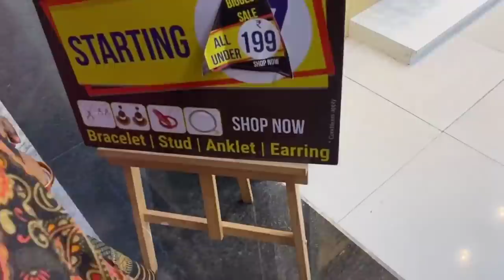వామ్మో చాలా పెద్ద షాపింగ్ మాల్... మనం ఇక్కడ కొనగలమ అనుకున్నాను కానీ...